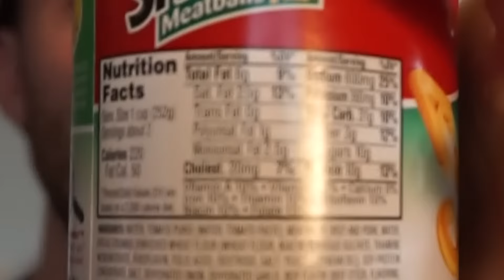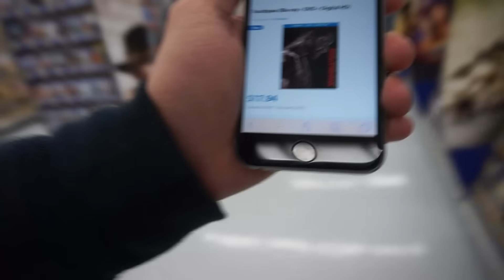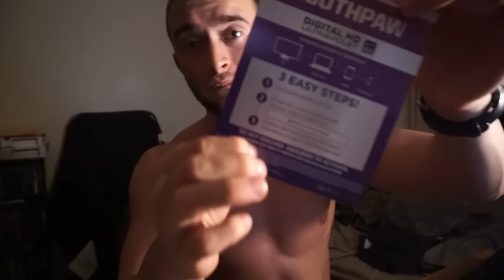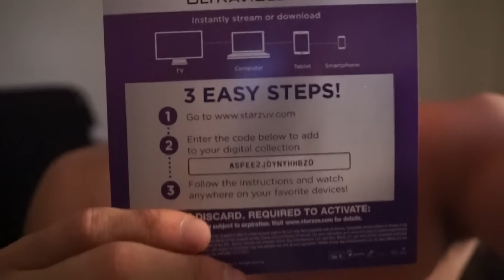Push/Pull Workouts, New Headphones, and Walking Dead Reaction (VLOG 164)